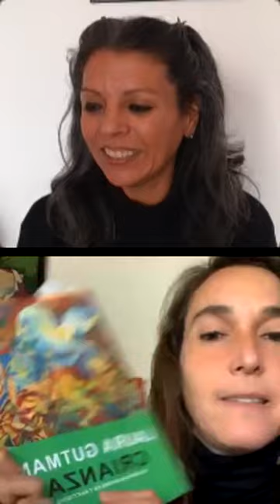CAMBIA TU VIDA - ADICCIONES - CHARLAS MOTIVADORAS CON LAU Y ALE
Somos Laura Santiago y Ale Haimovich. Creamos este espacio virtual para que podamos hablar de Salud, amor, prosperidad, etc. Espacio dedicado al Bienestar Integral y a la Evolución Humana.

Si querés comprar mi libro Danzando Sano. La Danza como camino de transformación te podés comunicar conmigo